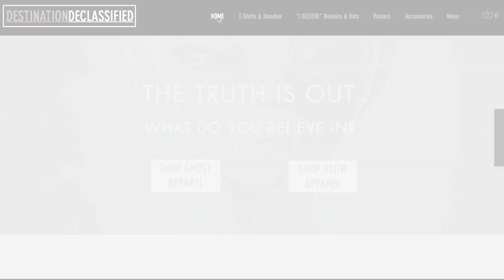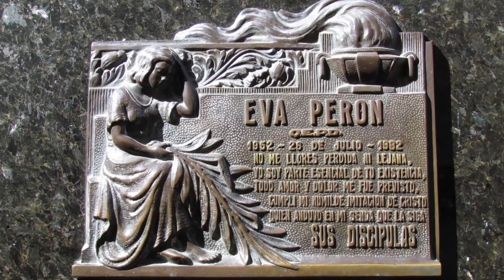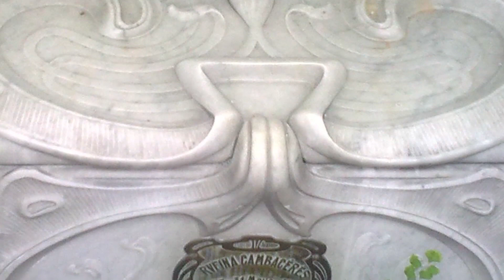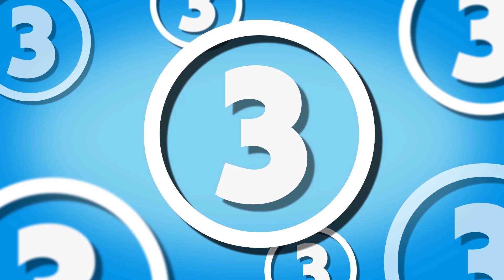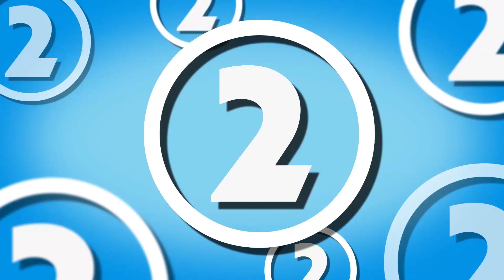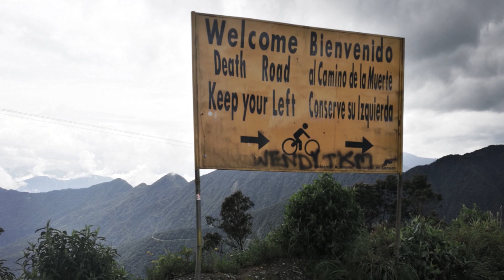5 Creepiest & Most Haunted Places in South America